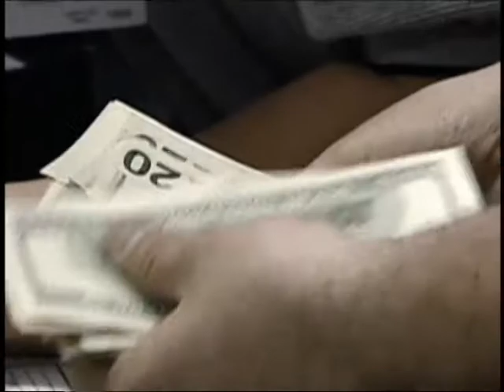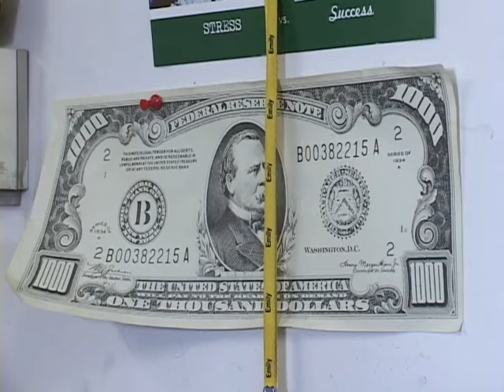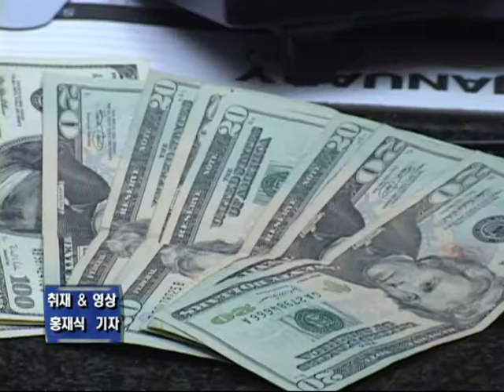042612-고의적인 분산입금.avi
1만 달러 이상 입금 신고 피하려는 한인들
고의적인 분산입금 문제 다시 부상